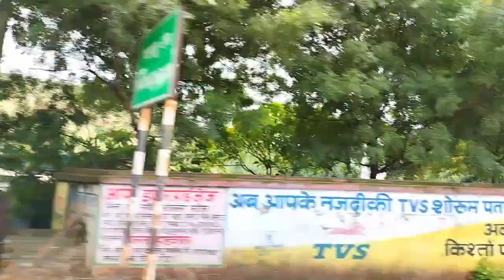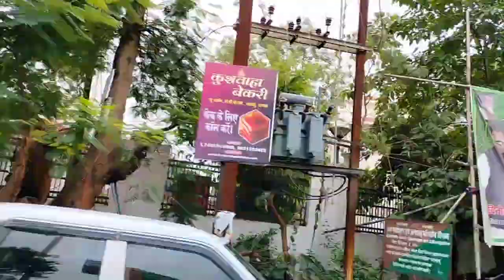Patratu Dam| Patratu Lake Resort| Best place for Picnic 😍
Patratu Dam
Patratu Lake Resort
Best place for Picnic